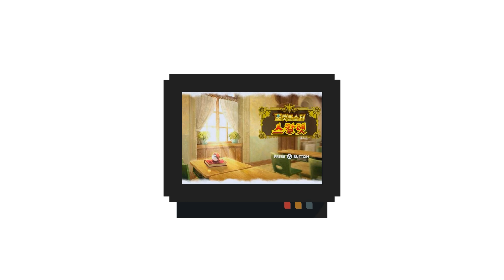【마크 애니】 생일선물